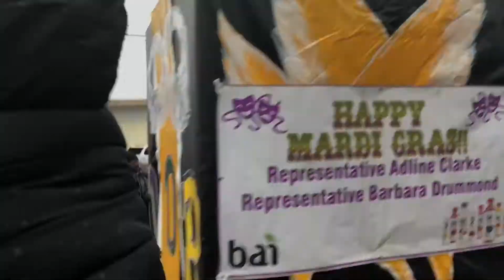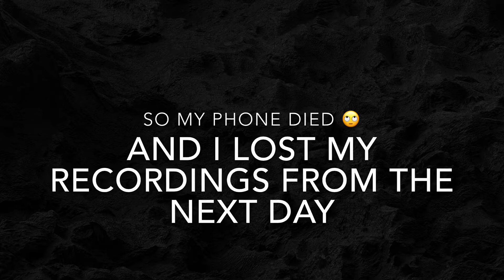Road Trip!| meet the family!| Mardi Gras 2018| ShaeNatural Vlog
Road Trip! Mardi Gras 2018❤️
ShaeNatural Vlogs!

Hey guys! I hope you guys enjoyed and I do apologize about it being so short!